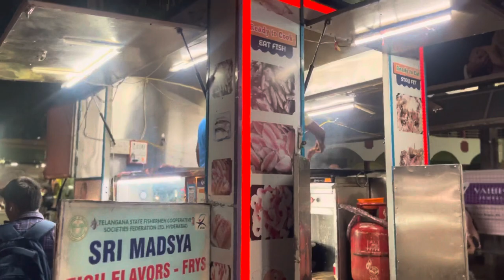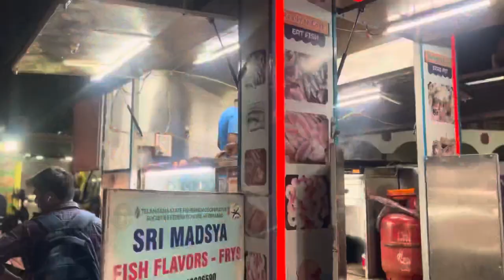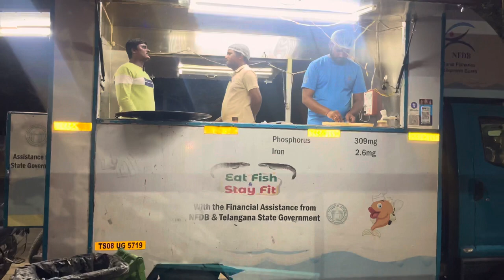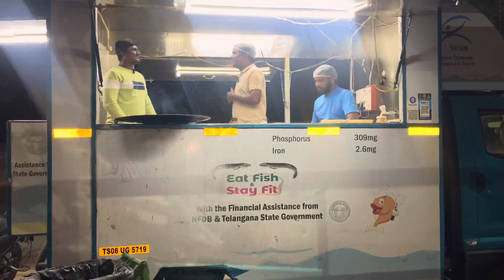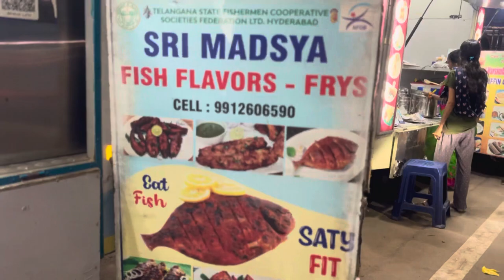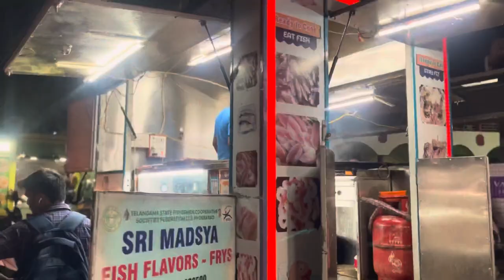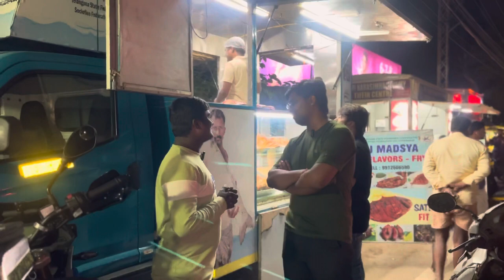Mobile Fish Retail Outlet | Fish Fry’s | Prawns 🍤 | TS Fisheries Department | NFDB | DFO Medchal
1. Murrel Fish (TS Fish)
2. Catla Fish Fry’s
3. Rohu Fish Fry’s
4. Thilapia Fish Fry’s
5. Prawns 🍤 Fry’s
6. Sea Fish frys also available

Address :-

Sainikpuri X Road A.S.Rao Nagar Sainikpuri Shopping Complex
Ramesh

# Fisheries & Aquaculture information Telugu #